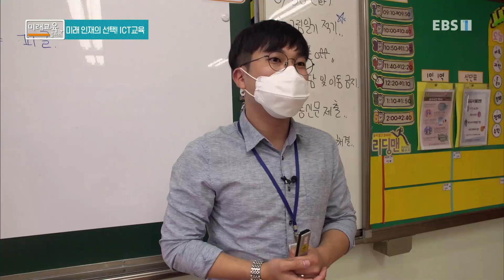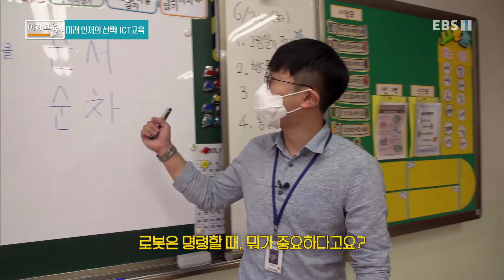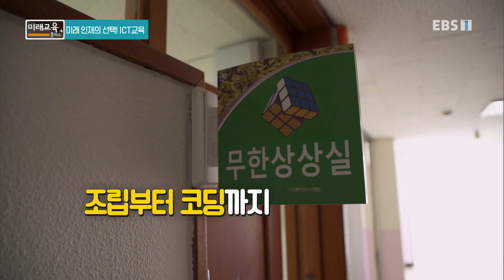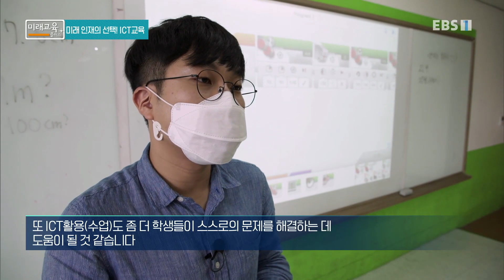미래교육 플러스 - 미래 인재의 선택! ICT 교육_#001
공식 홈페이지 미래 인재의 선택! ICT 교육,

미래 인재의 선택! ICT교육 4차 산업혁명시대 흔히 정보화시대이라고 불리는 지금 시대에 정보통신기술은 미래 시대를 이끌어 나아갈 기술이라는 것은 저명한 사실이다. 그리고 우리가 닥친 이러한 위기 상황속에서도 우리...

MC 신종호. 역사란 사람을 만나는 것-MC 최태성,